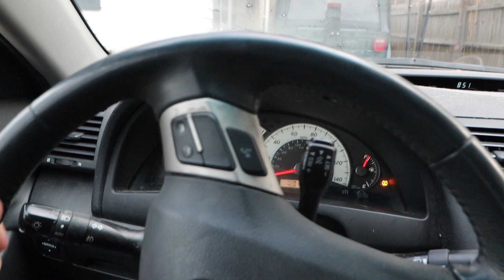Running errands. Caution boring. Do not click